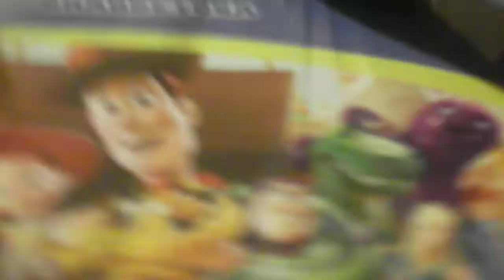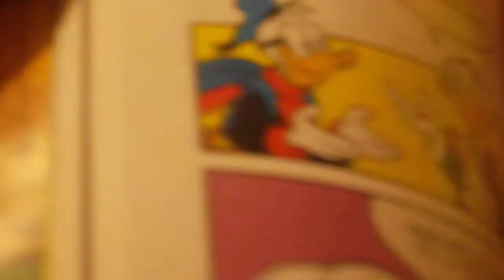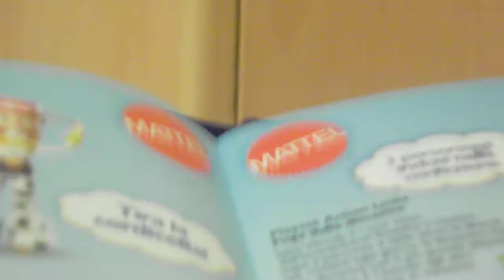recensione toy story 3 prima uscita